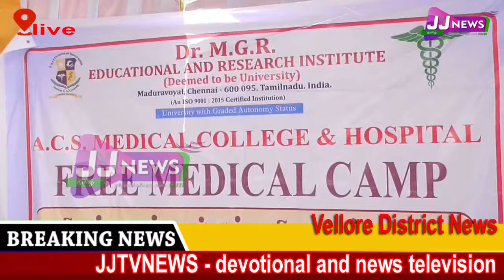District News#JJTVNEWS devotional and news television 6